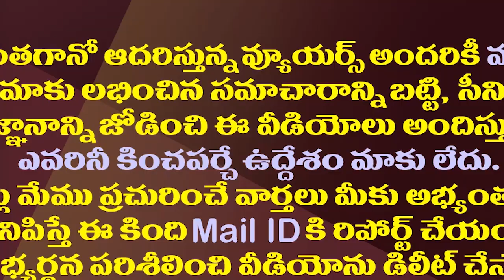ప్రతిపక్షాలు షాకయ్యేలా ప్లీనరీలోజగన్ కీలక ప్రకటన| YS Jagan Might Made Key Decisions On Party Plenary